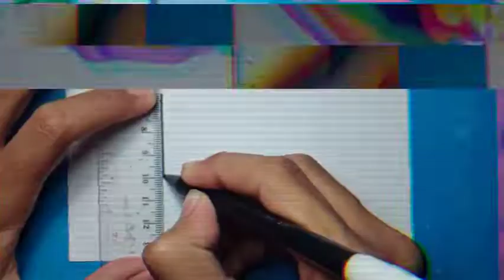How to draw the Oman National Flag | Cara menggambar Bendera Nasional Oman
Menggambar Bendera
Menggambar Bendera Negara
Cara menggambar Bendera
Cara menggambar Bendera Oman
Cara menggambar Bendera Nasional Oman
Cara menggambar Bendera Negara Oman
Menggambar Bendera Negara Oman
Menggambar Bendera Nasional Oman
Menggambar Bendera Oman
How to draw the Oman Flag
How to draw the Oman National Flag
Drawing of Oman National Flag
Drawing of the Oman National Flag
Drawing of Oman Flag
How to draw a Flag
Drawing of Country Flag
Draw a Flag

Sekian

Terima Kasih